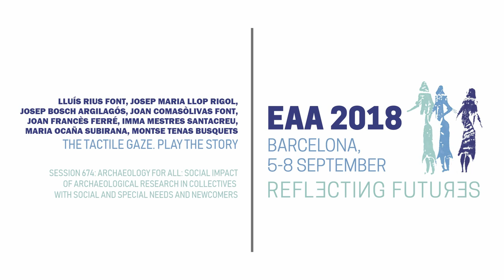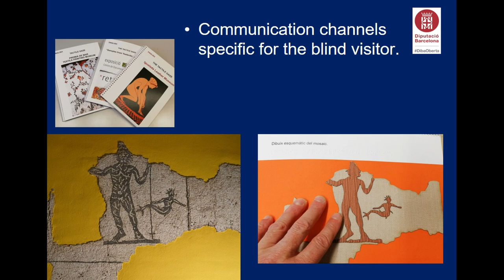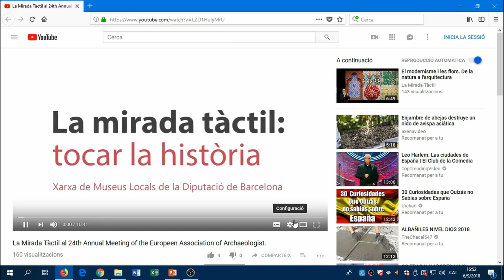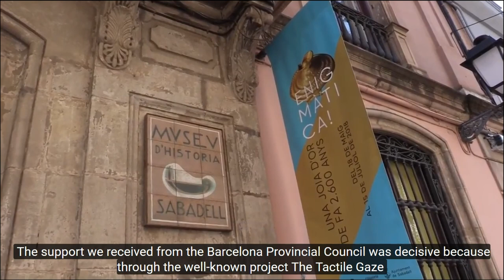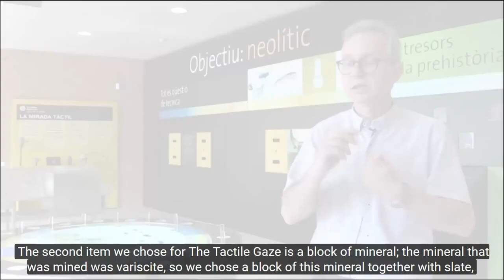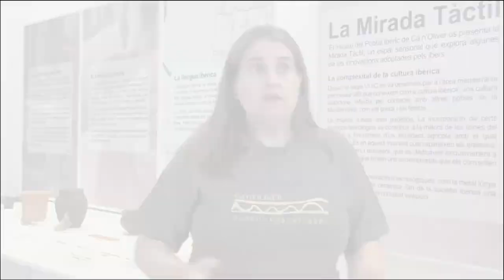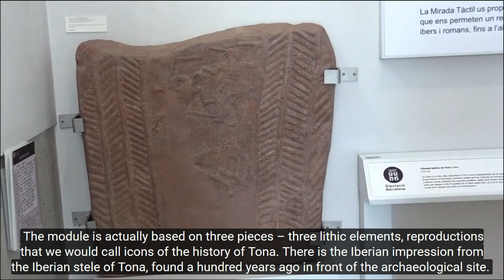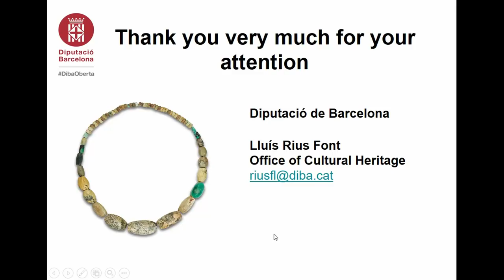THE TACTILE GAZE. PLAY THE STORY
Since the year 2007, the Office of Cultural Heritage of the Diputació de Barcelona (Provincial Council of Barcelona), carries out different actions to bring museums and their heritage closer to all citizens through the Local Museums Network. The Tactile Gaze is a program of cultural accessibility to adapt permanent exhibitions and archaeological sites to the whole society. This program focuses on the development of different elements at the museums, the communication channels specific to each group, with the aim of becoming museums and sites a cultural space designed for everyone. We start from a tactile reality for reinforce the speech of the visit. Of course, this action should include scripts of the visitor in Spanish, Catalan and English, in braille and macroscale print, and images in relief of those “non-tactile” elements that can reinforce a greater understanding of the various exhibition contents and meanings. In addition, for the deaf community we have a channel on youtube providing all contents in sign language, subtitled for the oral deaf community and voice in Catalan to offer a more universal use. Thus, touch becomes the most universal source of knowledge: that which can be can be take is understood much better and is more attractive because it involves a direct and emotional personal experience. In this article we want to present specific actions in the museums of archaeological themes and actions in open air sites, as well as an assessment of their impact on the public with disabilities.

Rius Font, Lluís (Oficina de Patrimoni Cultural, Diputació de Barcelona) - Llop Rigol, Josep Maria (Àrea d’Atenció a les Persones, Diputació de Barcelona) - Bosch Argilagós, Josep (Museu de Gavà) - Comasòlivas Font, Joan (Museu d’Història de Sabadell) - Francès Ferré, Joan (Museu d’Història de Cerdanyola) - Mestres Santacreu, Imma (Centre d’Interpretació i jaciment El Camp de les Lloses) - Ocaña Subirana, Maria (Museu Arqueològic de l’Esquerda) - Tenas Busquets, Montse (Museu Municipal de Montmeló)